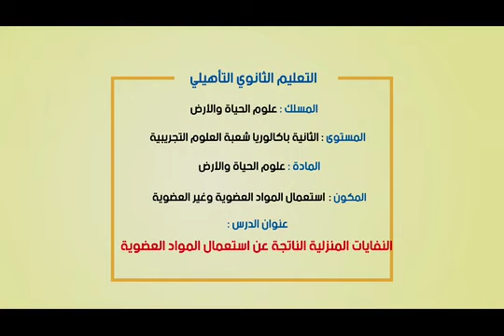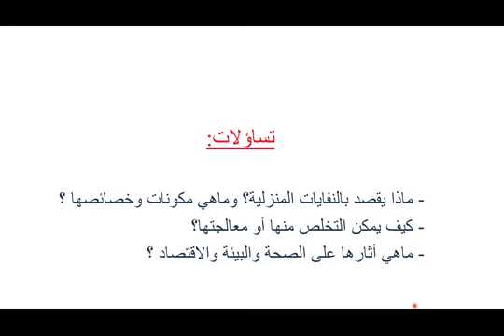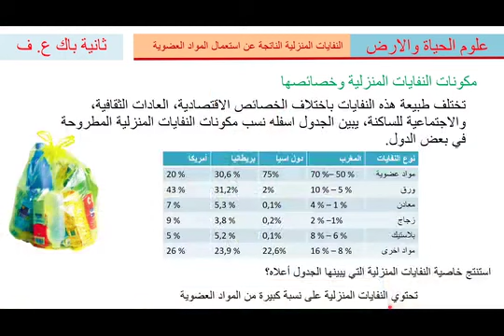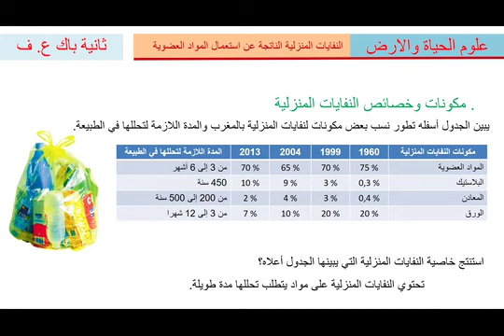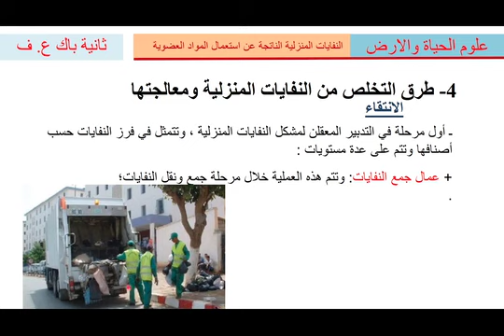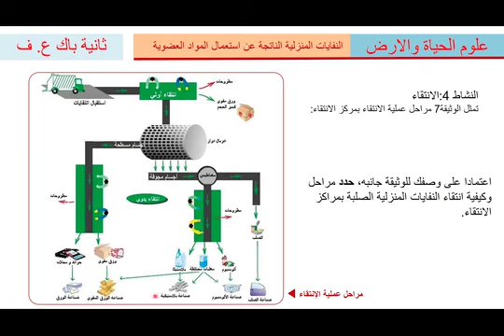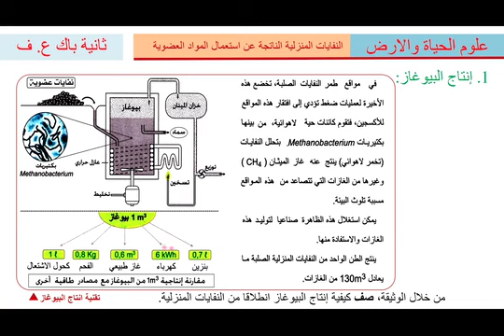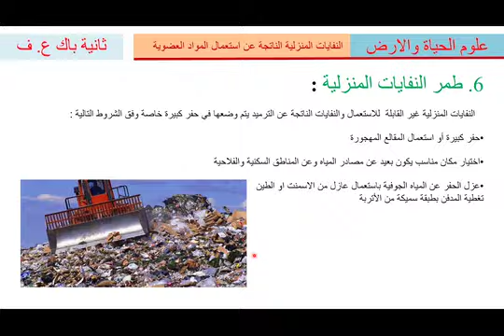النفايات المنزلية الناتجة عن استعمال المواد العضوية B2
Matiere : Sciences de la Vie et de la Terre SVT علوم الحياة والارض (cliquez sur le lien ci-dessous = tous les cours )